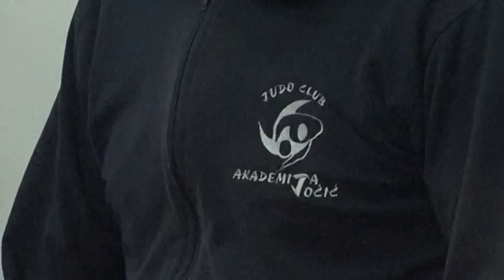PRILOG VRT - AKADEMIJA "JOČIĆ" ORGANIZOVALA DžUDO KAMP